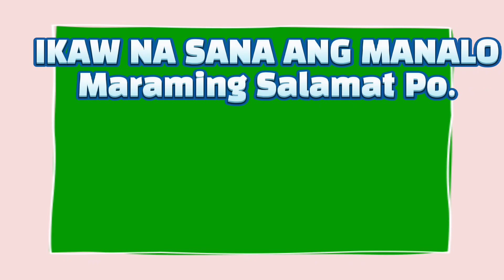PCSO 2D, 3D, 4D, 6/45 & 6/55 Lotto Result Today (Monday) March 01, 2021